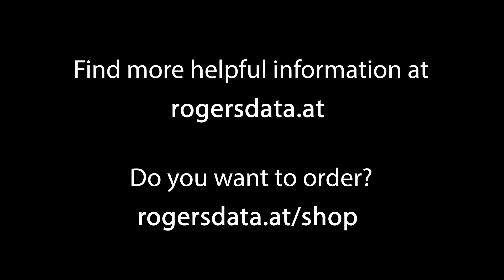Tutorial: How to use the Rogers Data Navigation Compass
An ingenious tool 😎
Our Rogers Data Navigation Compass facilitates the solution for navigation and is easy to use. For path-time measurement. Sectional plotter, time-speed-distance computer, ruler and navigation compass template in a single device. Can be used as ruler along the lateral sides and includes a circle template.

Available for charts on a scale 1:200.000, 1:250.000 and 1:500.000.